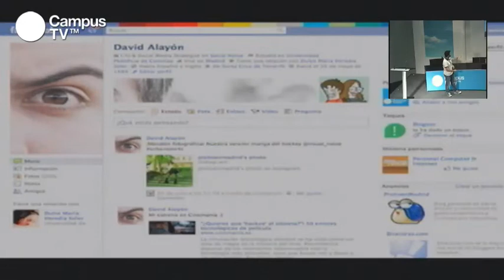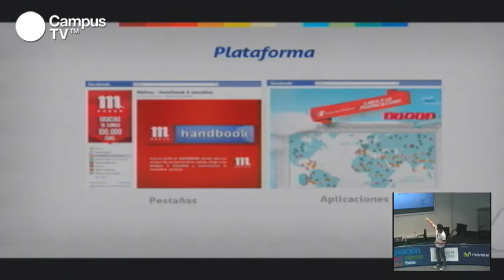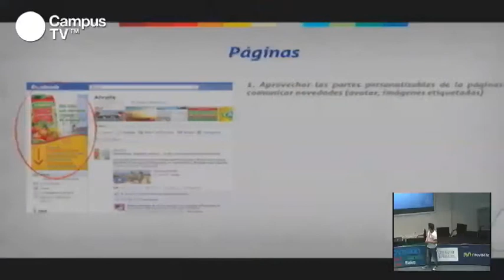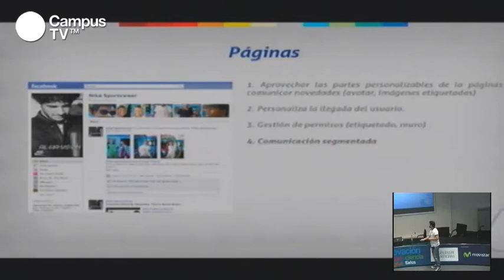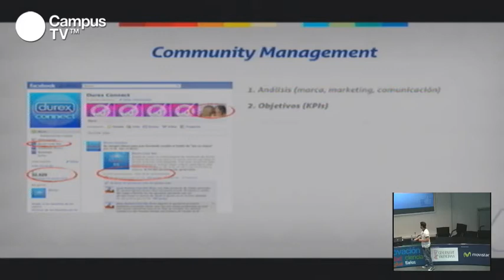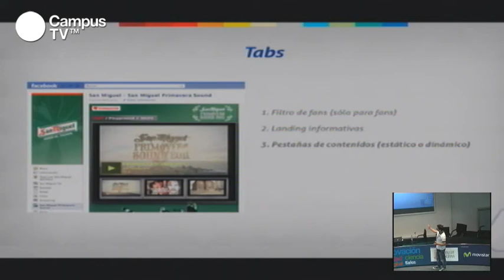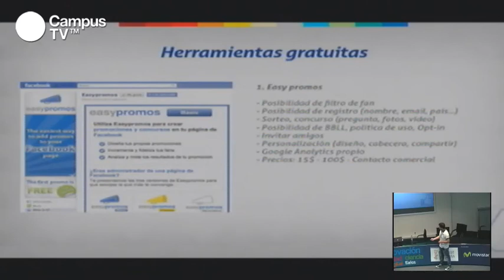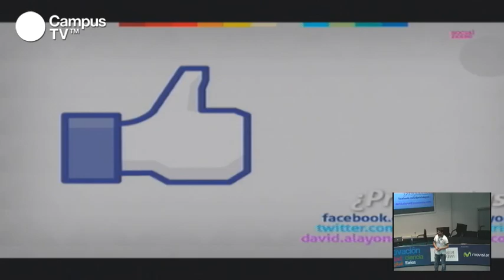CPES15 - Fan page de Facebook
¿Tienes un negocio, un grupo de música o estás intentando hacer conocer tu trabajo? ¿Quieres publicitarlo en Facebook, pero no sabes cómo sacarle el máximo partido? Los chicos de Social Noise te enseñan las claves para hacer más atractivas y usables las páginas de las empresas en Facebook. Si quieres llamar la atención de tu público y conseguir tus objetivos, no sólo hay que tener presencia en Facebook, sino sacar partido de ella.

Ponente: Social Noise es una agencia de comunicación y marketing en Social Media. A pesar de ser una empresa joven cuenta con amplia experiencia en marketing estratégico, creatividad e Internet y entre su cartera de clientes hay nombres como Nike, Bwin, Durex, Movistar, Coca-Cola o Diesel.